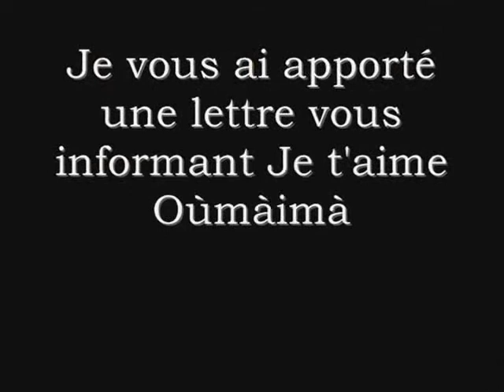Mc Moujahid Love Oumàimà